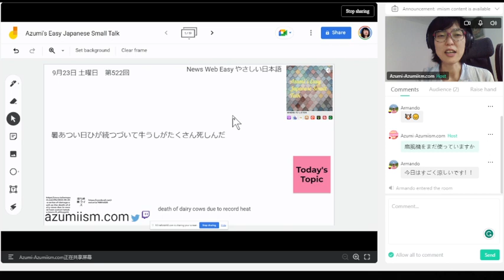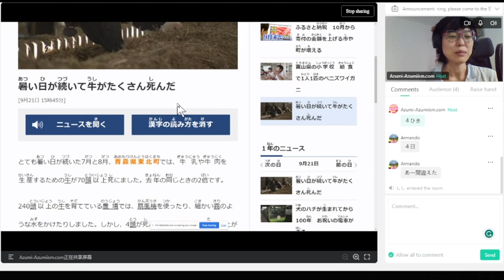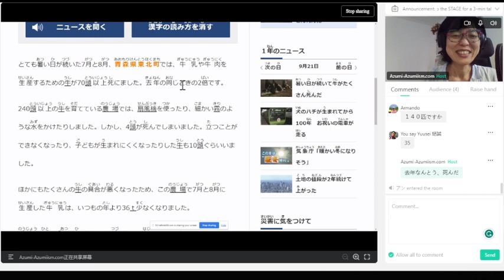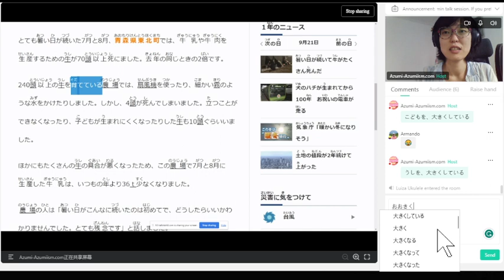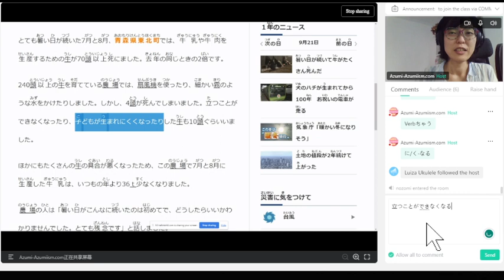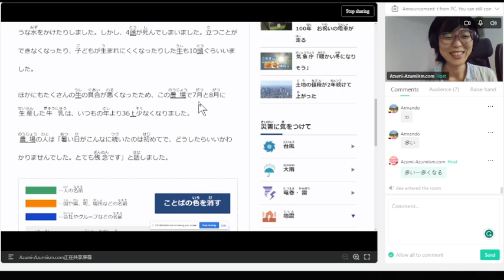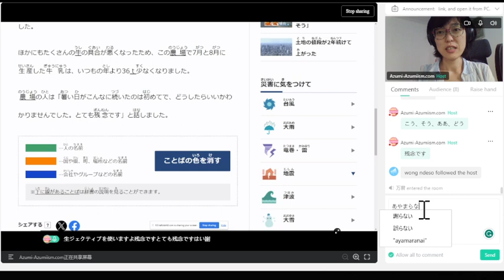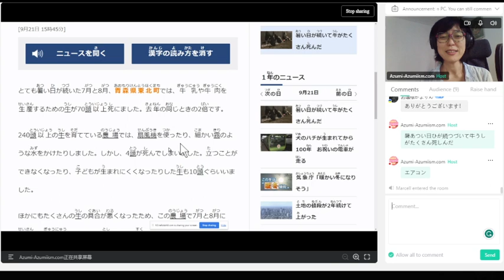【N4】🇯🇵News Web Easyよむ vol.522 熱い日が続いて牛がたくさん死んだ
✨Check the original article link, here! 記事のリンクはここにあります✨

💎Review the article via Podcast platforms, here! 見たあと、ポッドキャストで復習するのはどうですか💎

🌈Ask a question on live streaming, here! 生配信に参加すれば直接質問ができます🌈